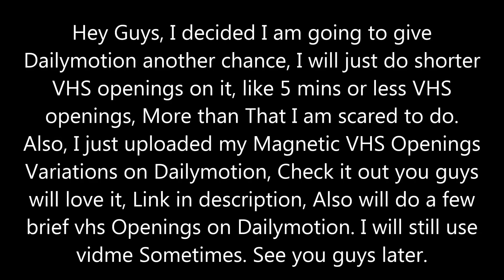News Please Watch 5/19/17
Link to the Video and also My Dailymotion account I am giving another shot just for the hell of it.